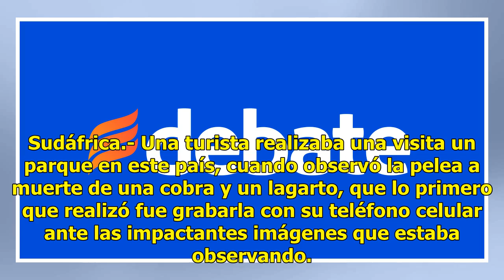VIDEO: Impactante pelea de una cobra y un lagarto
Sudáfrica.- Una turista realizaba una visita un parque en este país, cuando observó la pelea a muerte de una cobra y un lagarto, que lo primero que realizó fue grabarla con su teléfono celular ante las impactantes imágenes que estaba observando. Leer más: Video. Nace un cerdo mutante con 'cara human...